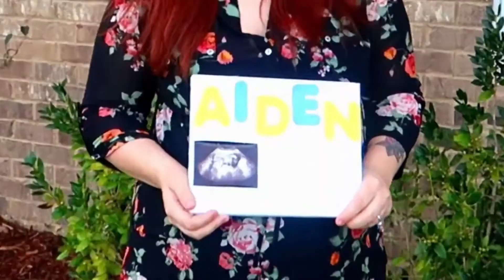Turning a bad day into a great day || DITL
I really cant believe our day turned into a nightmare and it all started at 3am but we cant be like that. we gotta keep moving foward and everything works out fine (lets hope) we first thought the kids were not feeling to good but come to find out christian is really stuck on the paci and i have no idea what to do for that.. HELP ME OUT GUYS!

VLOGS YOU MAY HAVE MISSED

Equipment:
Camera - cannon g7x mark ii
Software - filmore editing software
Computer - dell (I don’t know the full name)
intro music Title: Arrival
Artist: MBB
Genre: Dance & Electronic
Mood: Happy

WHO IS HAPPY HOME OF4
we are a fun family channel and sometimes life get challenging for us but we learn to deal with the issues head on. we learn new things as our journey on youtube continues.  Doing youtube is a very special and emotional thing for us because we get to capture every moment with our precious babies. we are young parents and still trying to figure life out for ourselves in who we wanna become. we do our best with our children and give them the life we never had.